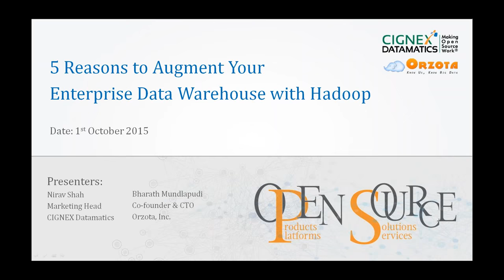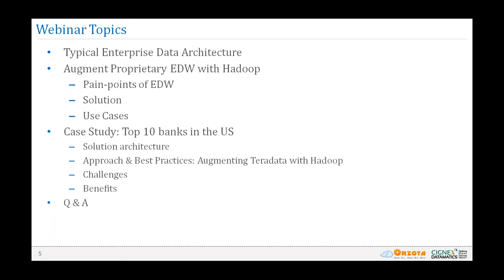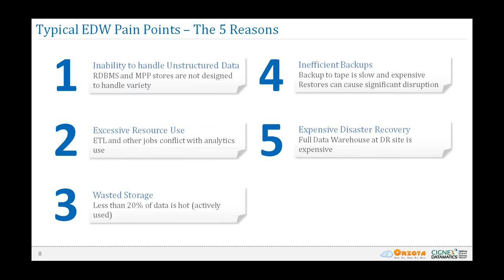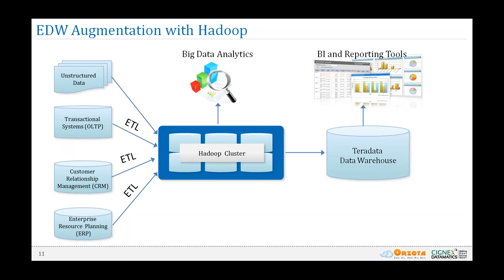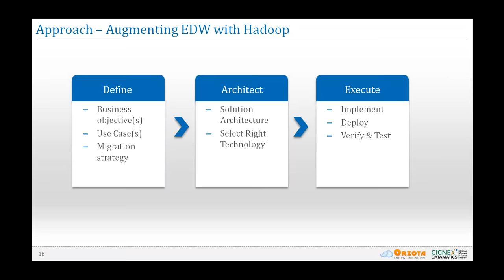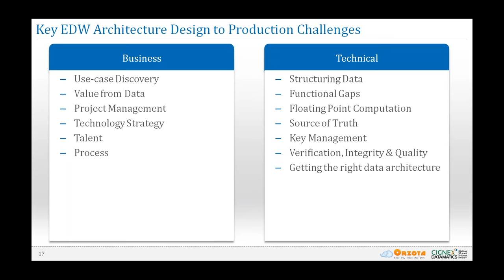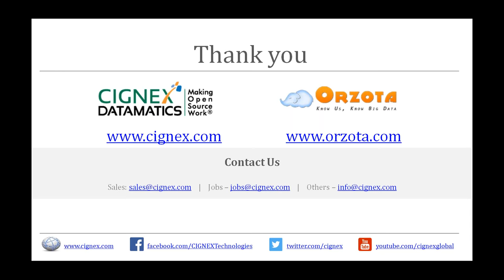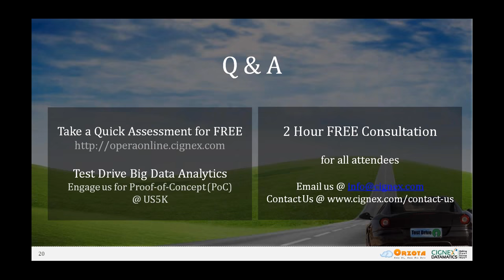5 Reasons to Augment your Data Warehouse with Hadoop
CIGNEX Datamatics & Orzota Joint Webinar